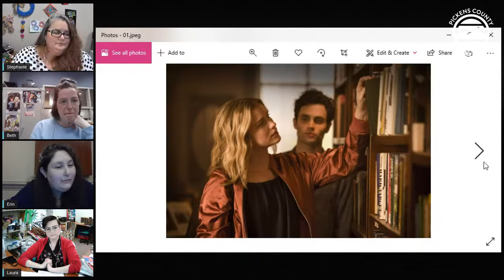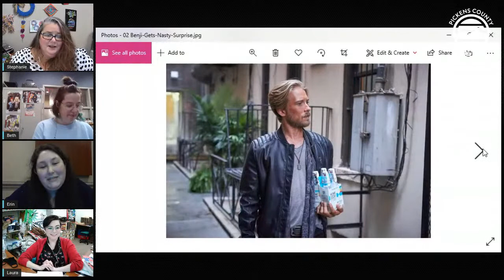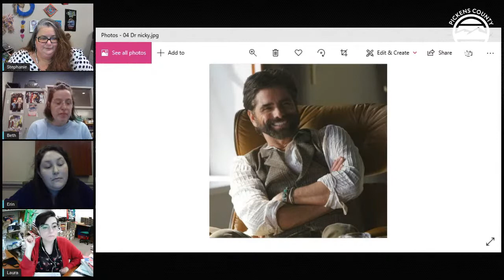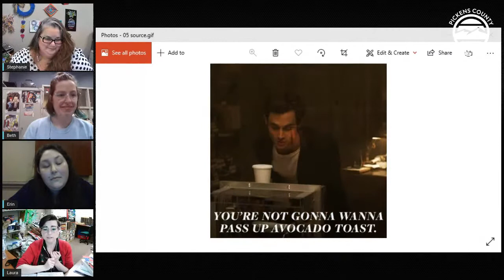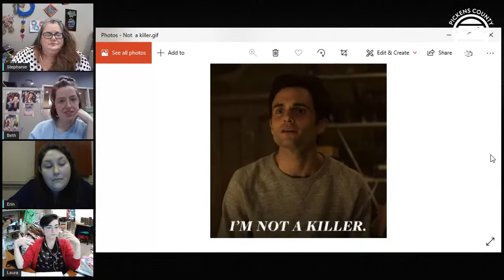The Book Watchers: You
Maybe you've heard the buzz about the Netflix show, You? Maybe you're already a fan of Caroline Kepnes? Maybe you just love romantic thrillers? Please join our library staff as we discuss the book and series, You. It is a 21st century romantic thriller centered on a relationship that starts as love but then gets taken too far. YOU will not be disappointed!